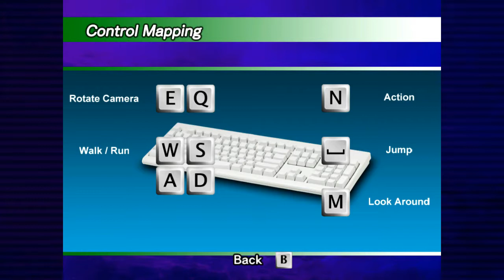Dansk Sonic Adventure DX del 10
Hej mere sonic adventure dx og i dag starter jeg på amy's historie